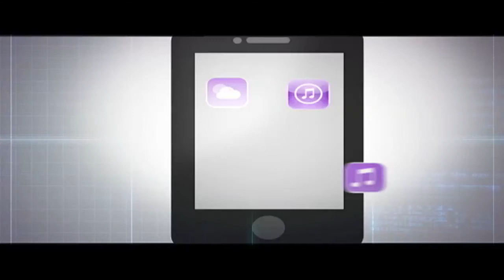Instalación de Puntos Vive Digital para la gente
En 2010 el Gobierno estableció la meta de instalar 800 Puntos Vive Digital. Al finalizar el año, se habrán entregado a los colombianos un total de 839 Puntos dotados de tecnología de punta y acceso a Internet de alta velocidad.